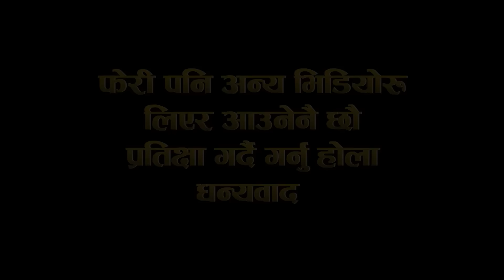चोथाले नन्द || Sister in Law || नन्द भाउजुको चर्तिकला || Nepali Movie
Mountain
लोग्नेले कुरो नबुझेर श्रीमती लाई सास्ती
Cast
Resham Bhandari
Pratibha Bhandari
Dazzling(Pabitra K Mishra)
Susan Shahi

Camera
Resham Bhandari
Susan Shahi

Edit
Resham Bhandari

Story / Director
Dazzling(Pabitra K Mishra)